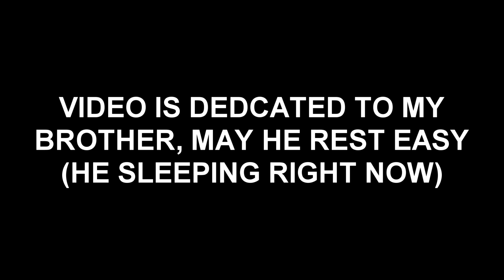THE WORST DUO TO TOUCH APEX! (HEMER IS AWAKE)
WE DROPPING VIDEOS WITH NO MEANING TO THEM, SSD GETING FULL  GOTTA MAKE ROOM